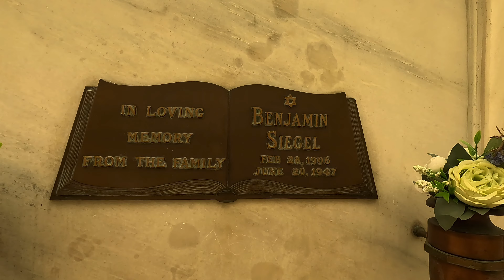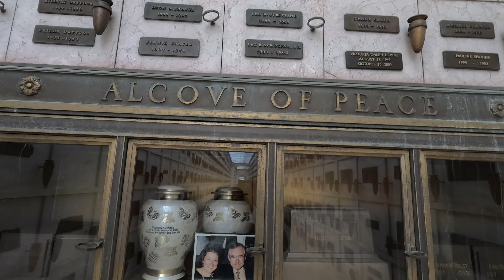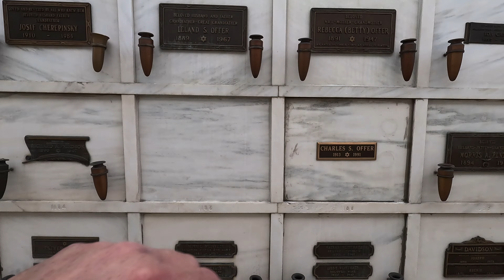Rocky III Filming Location Then & Now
Out N About With Tony

I like to travel, Go To Events. I love theme parks Disneyland, Disney World, Universal Studios, Going outdoors,  Museums, Food, Entertainment,Roadside Attractions, Ready for the adventure? LETS GO!!